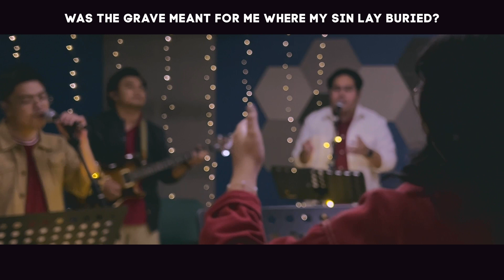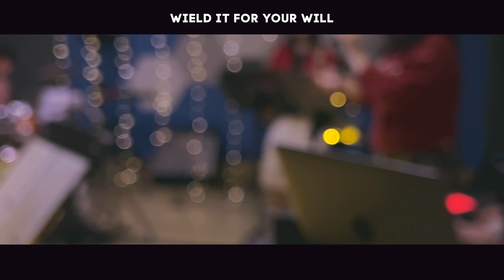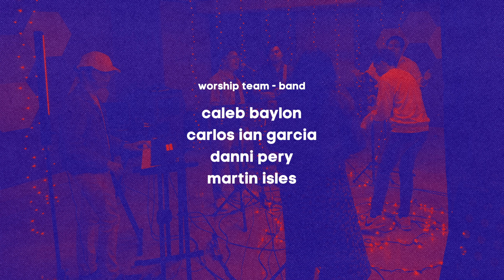Soundtrack 2022: Year-end Worship Night | Elevate Exalt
Join us tonight as we praise Jesus for all He has done for us this year! ✨ Worship with us here on Soundtrack 2022: Year-end Worship Night–featuring the songs that defined our year in worship 🙌 Premiering live on our Facebook and YouTube channel!

ABOUT ELEVATE EXALT
Elevate Exalt is the worship expression from ELEVATE, the youth movement of Christ's Commission Fellowship (CCF) in Manila, Philippines. Our passion is to lift high the name of Jesus and see Him mighty and all glorious in the lives of all people across generations. Our mission is to awaken & equip this generation and beyond with worship that is truthful, powerful, and God- connecting––bringing songs of faith that magnify God, uplift people, and break strongholds.